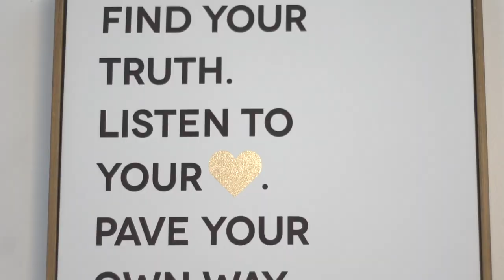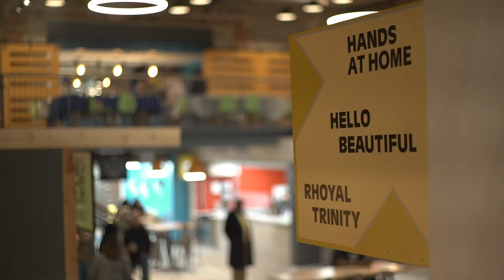Thriving entrepreneurship at the Sherman Phoenix in Milwaukee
Only a few months since the grand opening, the spirit of entrepreneurship and community are thriving at the Sherman Phoenix. In this video, we go beyond the food and shops at the Sherman Phoenix and meet Clarindria Addison of Hands at Home, which is headquartered in the building.
She talks about her journey—leaving the corporate world and entering a family of entrepreneurs at the Sherman Phoenix—and her personal reflection on the grand opening day in November and the large impact she feels it has already had on the community.

88NINE on SOCIAL